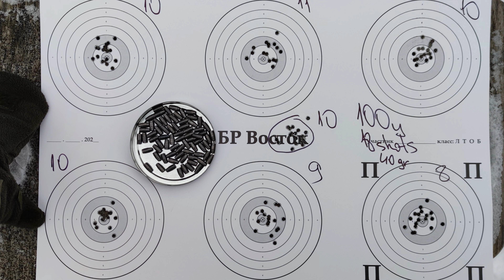FX Пантера личный рекорд: 25 выстрелов на 100 ярдов 27мм. Описание тюнинга и опытов